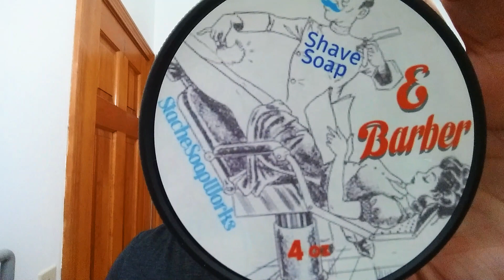Your Wonderful Wednesday Straight Razor Shave Of The Day with Stache Soap Works E-Barber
Your Wonderful Wednesday Straight Razor Shave Of The Day using a Gold Dollar 66 Full Hollow Ground Carbon Steel Straight Razor with Stache Soap Works E-Barber Shaving Soap, RoyalShave 3" Red Latigo Leather Straight Razor Strop made by 30 Degree, Featuring the Connecticut Quarter Shaving Brush using a Maggard Razors 22mm Synthetic knot, Thayers Rose Petal Witch Hazel with Aloe Vera for an After Shave, followed by Pinaud Clubman Musk After Shave Lotion for a Cologne, and finishing off with Nivea For Men Post Shave Balm for Sensitive Skin.

👉 Click here to Check Out Original Music from "Stolen Time" written and performed by Josh Latta:

👉 The Secret Why You Can't Hone a Straight Razor! or How to ID Check and Correct a Straight Razor Blade Geometry:

👉 Helping 10,000 Brand New Straight Razor Shavers Just Like You in the Next 2 Years, Bonus Straight Razor Edge Friday Special:

👉 How To What to Look for when Breaking In your Brand New Natural Hair Shave Brush

👉 How To Hone Your R.Saito SK式.2 Extreme Smiling Straight Razor

👉 How To Clean, Dry and Store Your Straight Razor After Shaving

👉 Best How to Shave with a Straight Razor Tutorial for Beginners

👉 Basic Straight Razor Honing Guide featuring a Imperia La Roccia 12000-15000 Premium Natural Honing Stone (ILR)

👉 The Five Things That Nobody Told You About How To Hone A Brand New Gold Dollar 66

💗 My One Word Heart is Going into the Unknown Helping Others and Inspiring Them to Become a Better Version of Themselves.

Let's make the World a Better More Positive Place Together!

Thank You So Much I Really Appreciate You and All You Do for Me!

Eric